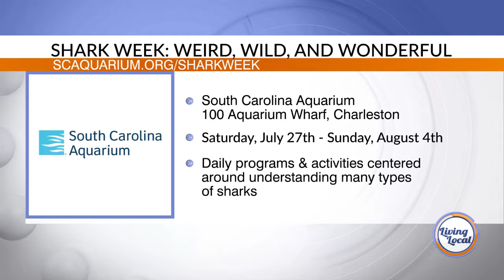Shark Week at the South Carolina Aquarium